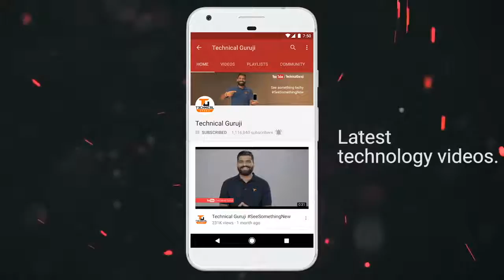World s Largest Solar Park in India Shakti Sthala 2000MW of Solar Power!!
Namaskaar Dosto, is video mein maine aapse baat ki hai World's Largest Solar Power Park ke baare mein, Shakti Sthala naam ka yeh Solar Power Plant Karnataka mein hai aur iski Total capacity hai 2000MW, yeh ise banati hai World's Largest Solar Park.Mujhe umeed haiki aapko yeh video pasand aayegi like comment share subscriber my channel Md tabrej Khan crypto carruncy